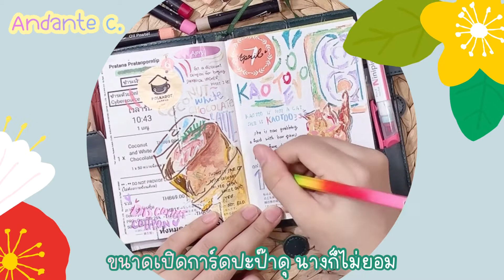Mini clip: หญิงตู้วจะอีโว!!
หญิงตู้วจะอีโวค่ะ น้ำหวานดูคลิปฝรั่งมาก็เยอะนะคะ ไม่คิดว่าจะเจอกับตัว เมื่อแมวของเราเลิกก้มหน้ากินข้าวแต่เอามือหยิบแทน หญิงตู้วทำแบบนี้มาหลายสัปดาห์แล้วค่ะ แต่ที่มาลงวันนี้เพราะตอนนี้นางหยิบกินเก่งขึ้นมาาาากกกจนเราชักตกใจ

รวม link ทุก social network ทางนี้ค่า

กดเข้าไปจะเจอ link ที่โยงไปแต่ละ SNS ไม่ว่าจะ IG, FB, Twitter เลยนะคะ